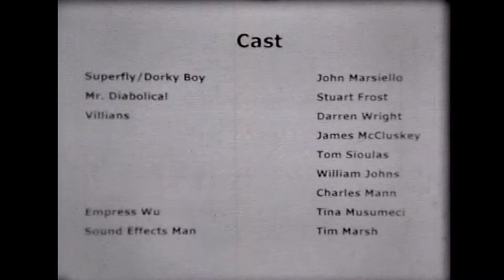Naked Flaming Fist 3 - 8mm short film